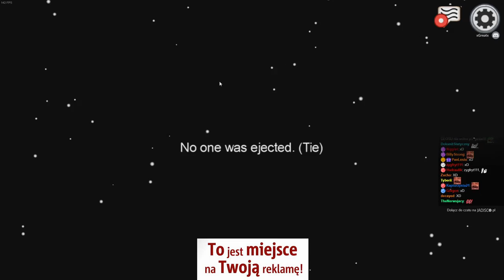Among Us z widzami - Każde pokolenie chce zmienić świat...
W filmie udział wzięli:
Kulski - Maciej ,,Wonziu'' Makuła. Streamer i człowiek instytucja. Dla jednych geniusz gamingu, dla innych boomer. Kanał
MujStach - MujStach. Nieoficjalny brat Bonkola i streamer z Jadisco., który ma dziś urodziny. Kanał
Doktorant - doktorant. Doktor Polskiej Nauki Kanał
bezczelny - naczelnywojarz. Członek społeczności Jadisco
Siwy - Siwy. Członek społeczności Jadisco
xGreatx - xGreatx. Członek społeczności Jadisco
Gestapo - TheExitest. Członek społeczności Jadisco
Niaho - malyolbrzym. Członek społeczności Jadisco
Qki - Qki. Członek społeczności Jadisco
SKYFander - SKYFander. Członek społeczności Jadisco

Pozdrawiam,
m.